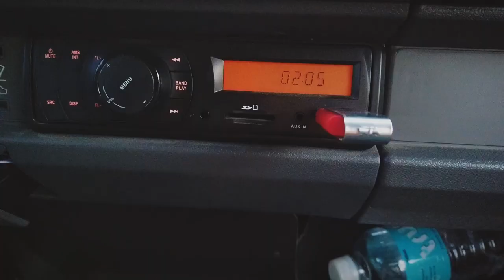BEST FESTIVAL IN ROMBLON AND SUMMER CAPITAL PANGISRAAN FESTIVAL 2023 CALATRAVA,ROMBLON